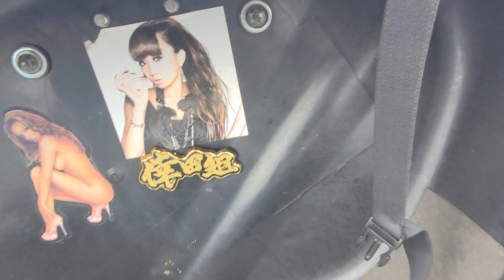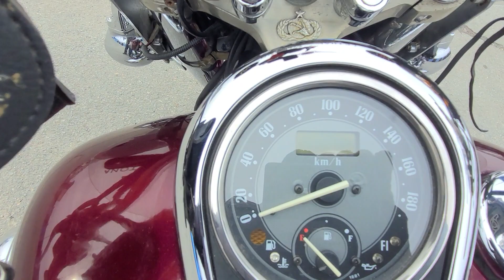KAWASAKI VN1500 VULCAN - VNT50G-034169